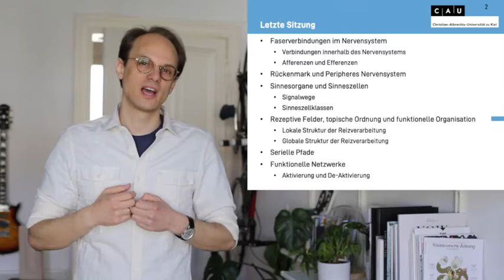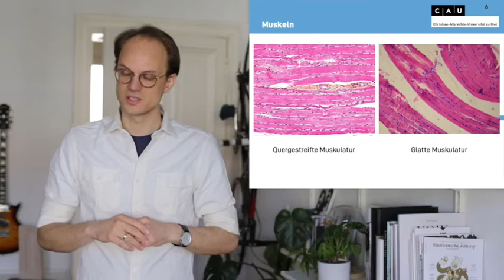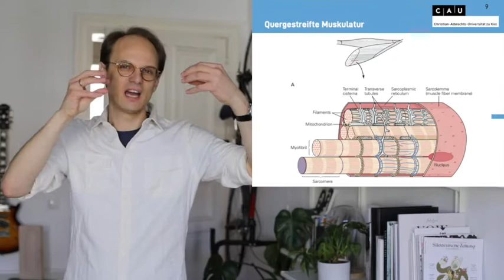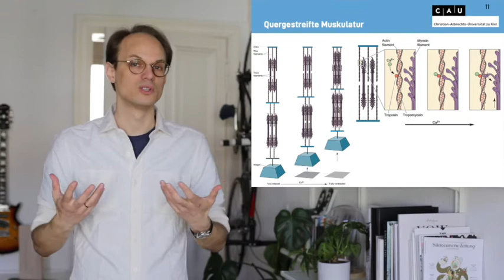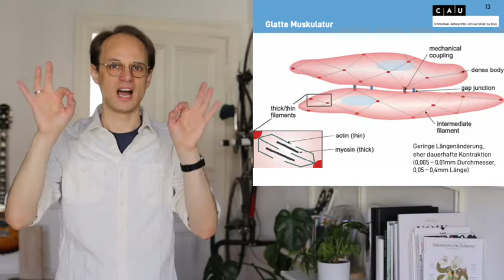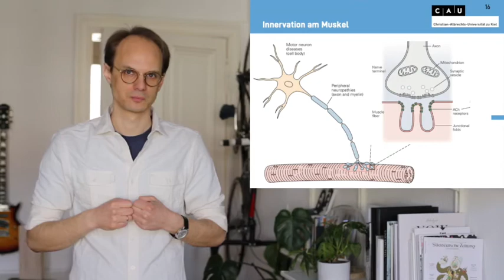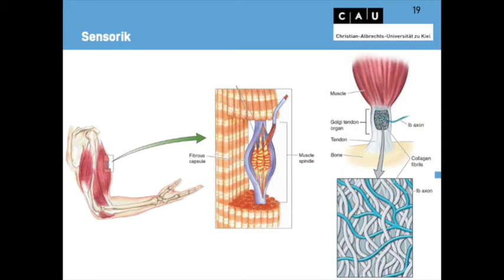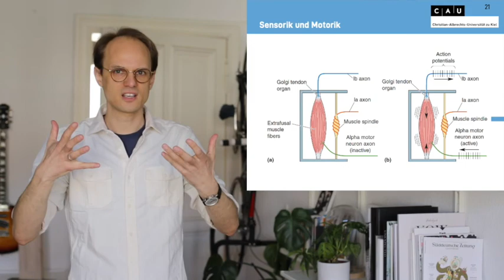Vorlesung Biologische Psychologie S8_1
Biologische Psychologie
Christian-Albrechts-Universität Kiel

Muskeln und Sehnen
Muskelzellen
Sehnen
Innervation
Reflexe und das Rückenmark
Verschaltung im Rückenmark
Sensorik und Motorik im Rückenmark
Motorische Bahn
Signalbahn
Kortikale und Subkortikale Organisation
Steuerungskreisläufe
Hierarchische Struktur